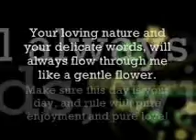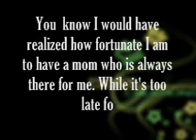MOTHERSDAY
ALL MOMS :))